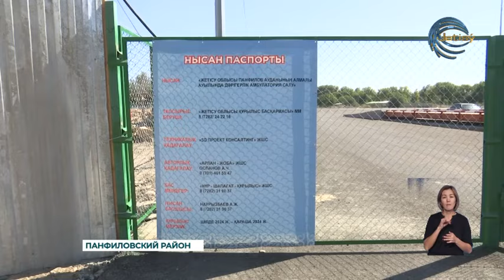Жители села Алмалы за собственные средства построили мост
Жители села Алмалы Панфиловского района объединили свои усилия и за собственные средства построили мост. Ранее отсутствие переправы через реку вынуждало местных жителей тратить время на обход лишнего пути длиной около километра, что создавало значительные неудобства, особенно для пожилых сельчан и детей. В дождливую погоду эта задача становилась ещё более сложной и рискованной. Теперь, благодаря строительству моста, доступность и безопасность передвижения для граждан значительно улучшилась.